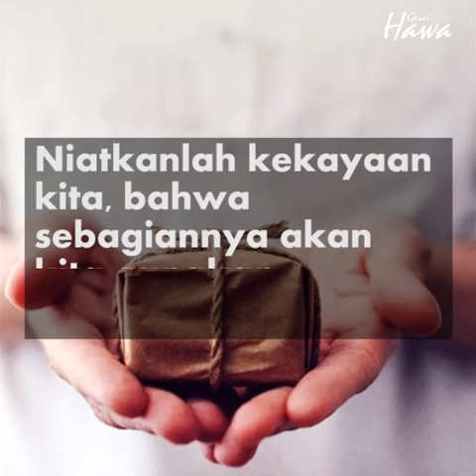Dalam mencari nafkah Niatkanlah dihatimu karena Allah dan yakin akan pertolongan-Nya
Indonesia berhijrah

Yukkkk kita menuju kembali kejalan yang lurus. Niatkan selalu dalam hatimu ikhlas karena Allah SWT.
Fastabiqul khairat